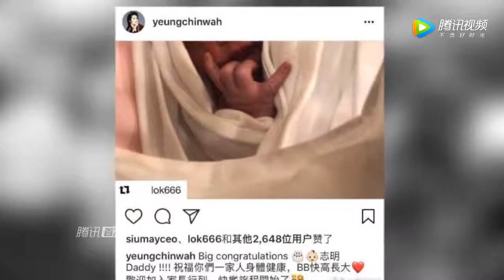余文乐儿子脚丫照庆满月 网友：六叔已化身晒子狂魔